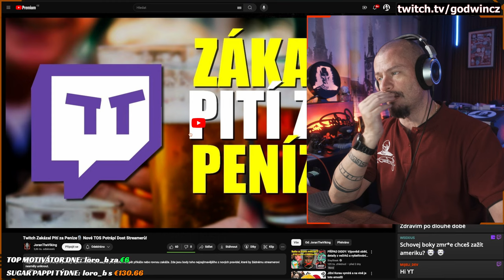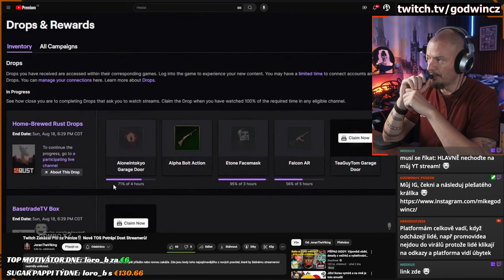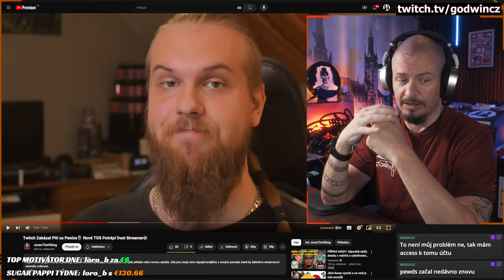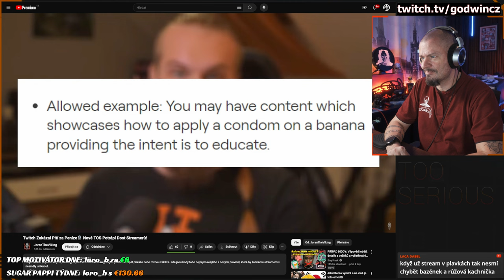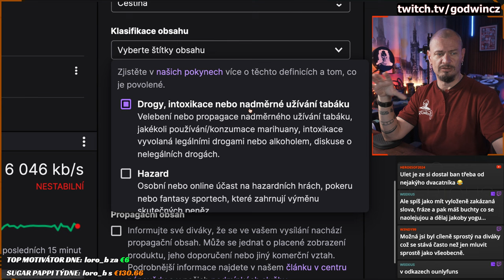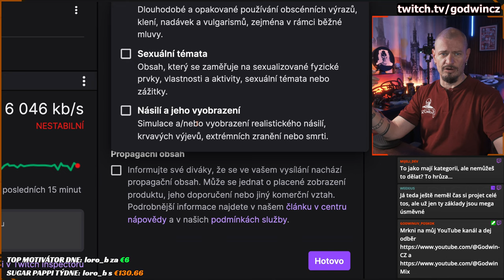NESMYSLNÝ TWITCH TOS | Reakce na video od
Trochu smyslu by tam nebylo, pánové?